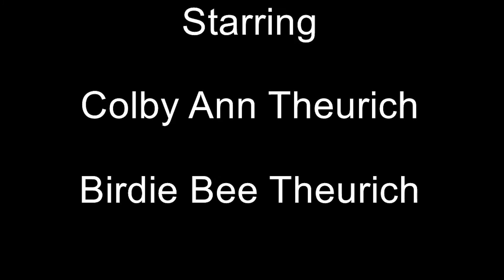Yoga Storytime with Miss C - June 2021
Join Miss C for fun yoga poses, a story, songs, and puppets!